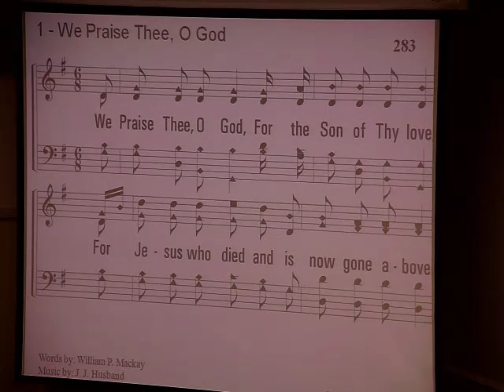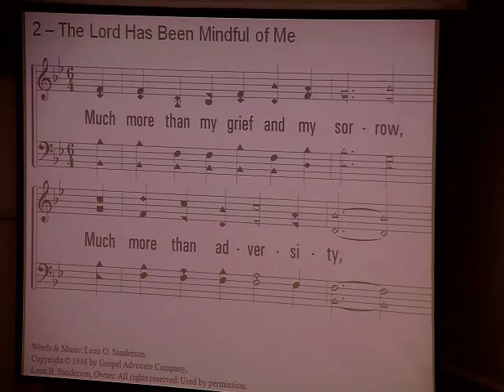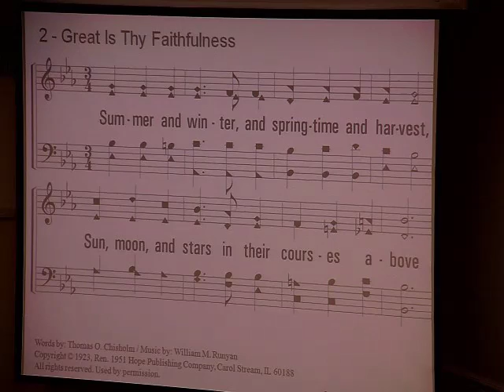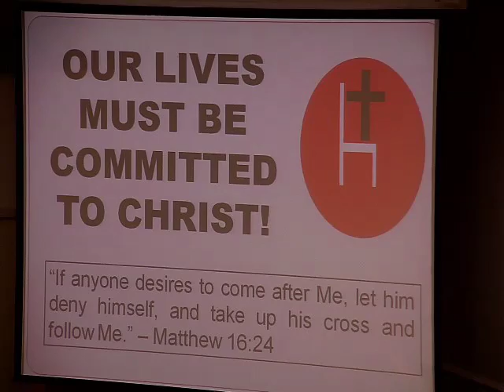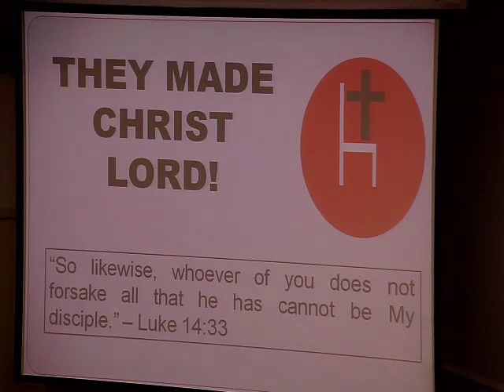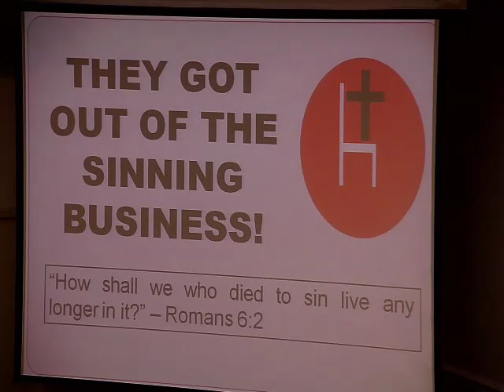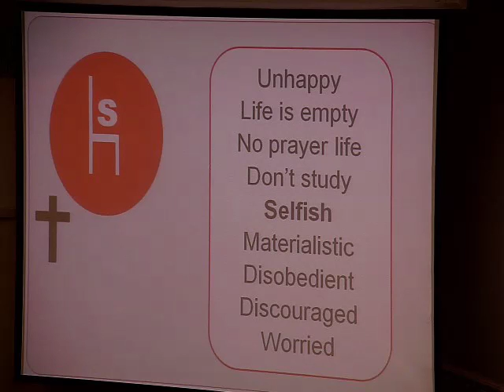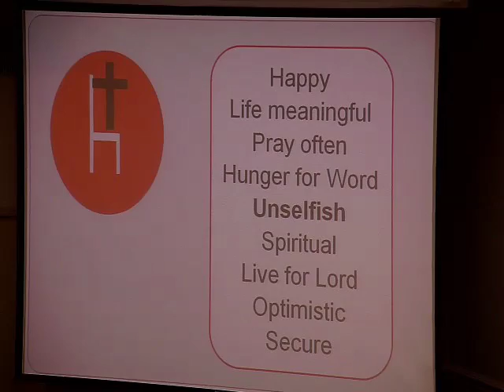12 18 2016 AM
A CHRIST CONTROLLED LIFE